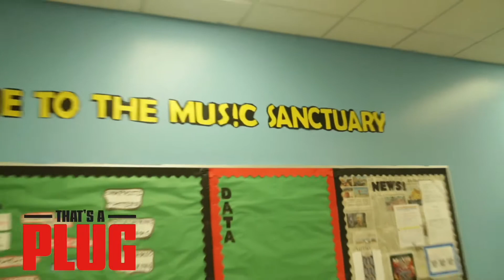EPISODE 4: Studio 202: Excellent Afterschool Program for Kids who love music!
MONTELL WOMACK EXPLAINS HIS PROGRAM AND VISION. This episode showcases Montell Womack, the creator of studio 202.  He is a teachers aid that takes time after school to teach students about music, counting bars, music business and more.  In addition to learning the kids are also creating change through there music by talking about issues the youth is currently dealing with.